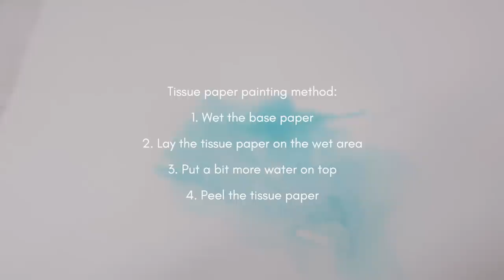Therapeutic Art Activity for Depression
THERAPEUTIC ART ACTIVITY FOR DEPRESSION | Follow along this step by step art therapy activity for depression. This expressive art exercise will help you have feel more uplifted and understand more about the emotions underneath depression.

💖 Interested in working with an art therapist or therapeutic art facilitator who can guide you and support you in expressing yourself creatively & therapeutically? Find an art therapist or facilitator in my Visionary Hall

• Bleeding tissue paper
• Watercolor paper
• Mod Podge

OTHER ITEMS
• Salt lamp
• Mason jar

free music by Josh Woodward